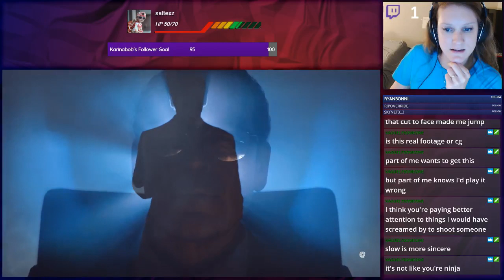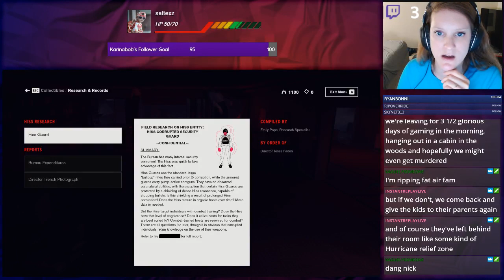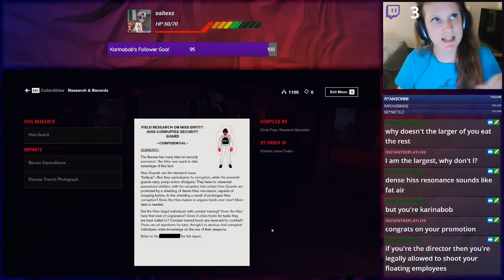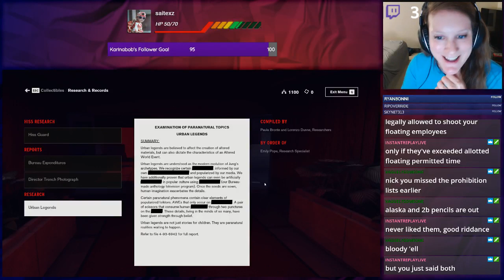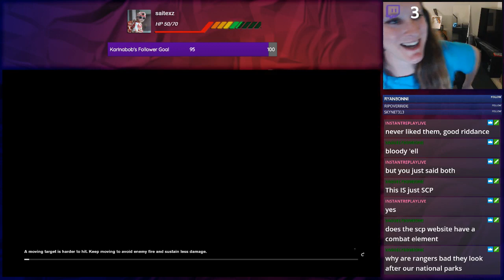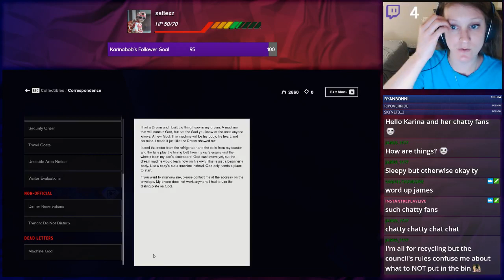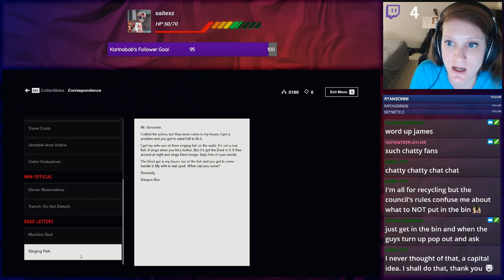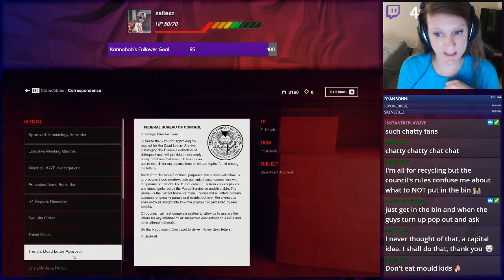Control Blind Playthrough ☆ VOD #1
Karinabob Gaming is a channel for VOD uploads from my Twitch channel. Ya dig?

For reals, I don't want you to feel pressured into this, okay?